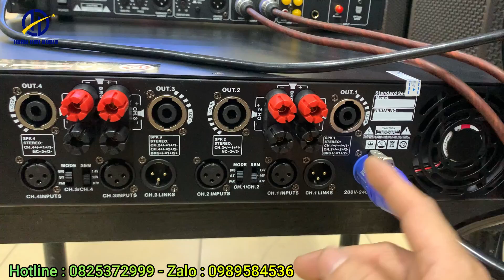Hướng dẫn cách kết nối vang cơ với cục đẩy 4 kênh ps audio la9004 chuẩn nhất 2023 | Huân Hoa Audio